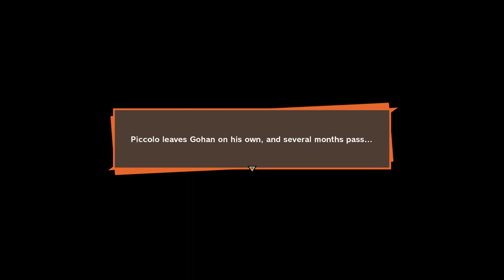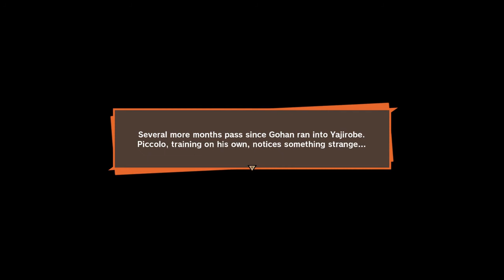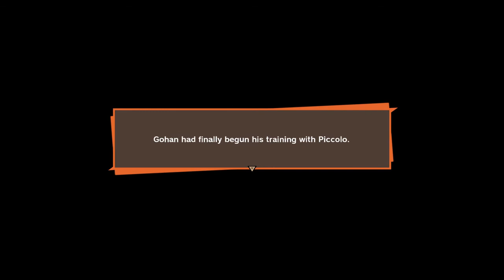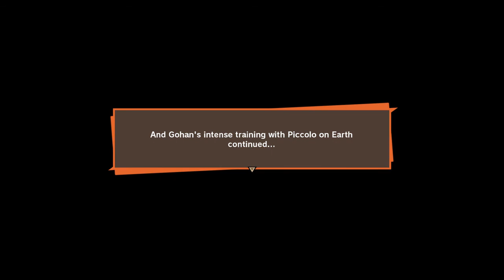DRAGON BALL Z KAKAROT Walkthrough Gameplay Part 3- GOHAN WENT APE ON US!!!!!!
Dragon Ball Z Kakarot Walkthrough Gameplay Part 3 starts off with us trying to help Gohan get ready for the Attack of the Saiyans and shows Campaign Missions of the Dragon Ball Z Kakarot Single Player Story Campaign for PS4 Pro, Xbox One X and PC. My Dragon Ball Z Kakarot Story Campaign Walkthrough will include the Full Game. Dragon Ball Z Kakarot Walkthrough Part 1 Raditz takes our son Gohan!!!